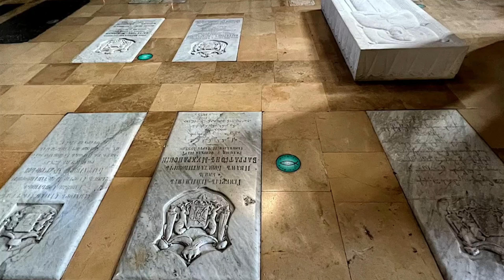Top 10 Things To Do In Tbilisi - Georgia 2023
Join us as we embark on a captivating journey through this cultural crossroads, where ancient history, diverse architecture, and warm hospitality come together.

In this series, we'll guide you through the charming streets of Tbilisi's old town, where cobblestone alleys, ornate balconies, and charming courtyards create an atmosphere steeped in history and charm. Explore the iconic Narikala Fortress, overlooking the city and offering breathtaking views of the Kura River and the surrounding landscapes.

Experience the warm hospitality of Tbilisi's residents as we visit local cafes, traditional restaurants, and vibrant markets. Savor the flavors of Georgian cuisine, from mouthwatering khachapuri and khinkali to aromatic chakhokhbili and the unique taste of Georgian wines.

Join us as we delve into Tbilisi's thriving arts and cultural scene with visits to its museums, art galleries, and theaters. From the Georgian National Museum to the Tbilisi State Opera and Ballet Theatre, the city's artistic offerings will captivate your senses and immerse you in Georgian culture.

Discover Tbilisi's love for the outdoors with visits to its beautiful parks, gardens, and the stunning Mtatsminda Park, where you can enjoy panoramic views of the city.

We'll showcase Tbilisi's connection to its ancient roots and its significance as a historical crossroads between Europe and Asia.

Throughout the series, we'll also highlight Tbilisi's commitment to preserving its cultural heritage and traditions, as well as its embrace of modernity and innovation.

Get ready to be captivated by the beauty, culture, and warm spirit that define this captivating Georgian capital. Welcome to Tbilisi, where history, culture, and warm hospitality create an unforgettable journey!

* The photos shown in this video are not owned by TRAVELBOSS .